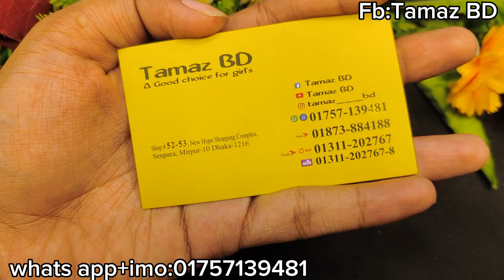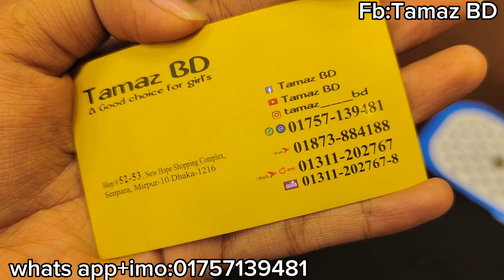Offer offer offer /দারুণ সব অফারে চোকার কালেকশন /choker collection